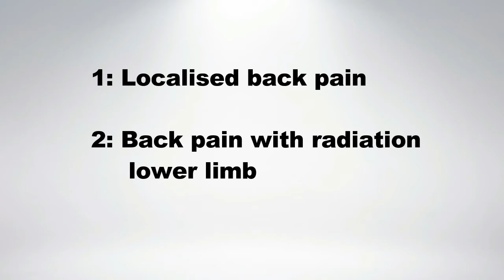Back Pain in Hindi [Part 2/6] | कमर दर्द के 3 महत्वपूर्ण कारण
How to tell if back pain is muscle or disc? how can I know which type of back pain I have? In this video, we will try to answer these 2 questions. If you are also suffering from back pain then do watch this video till the end as it will help you to understand your pain.

Other things to take care of:
1) Home remedy for back pain (Precaution): there are few precautions one must take when suffering from Sciatica back pain. What are they? Here's the answer
2) In addition to precautions, one must also focus on exercises for quick BackPain relief. Watch this video fo all these exercises in this pain conditions
3) I also suggest using lumbar braces (back pain belt), that helps protecting you back when standing or traveling (watch this video on belt
4) TENS unit: It's a handy machine that is easy to use and anyone can easily learn to use it at home for LowBackPain . I have made a video on it teaching it to use for knee pain. However, you can also use it for this kind of low back pain

I have also written a book in sciatica "Sciatica Relieved", where I have touched each and every aspect of sciatica, slip disc, piriformis syndrome. (Amazon)